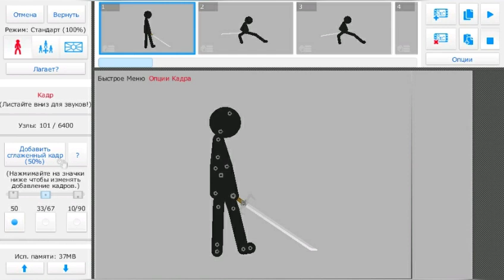sword combo tutorial | Stick Nodes